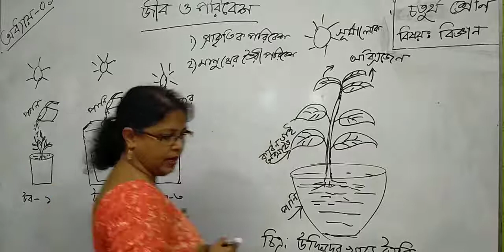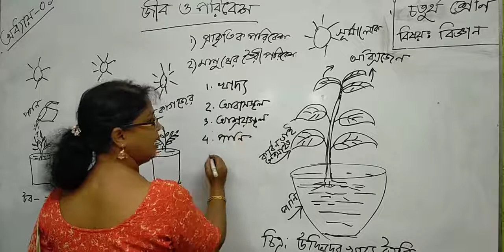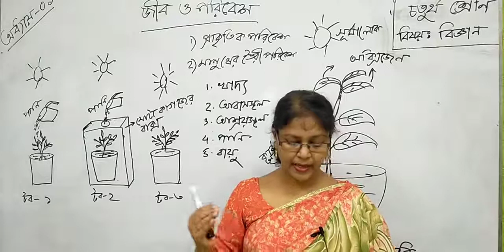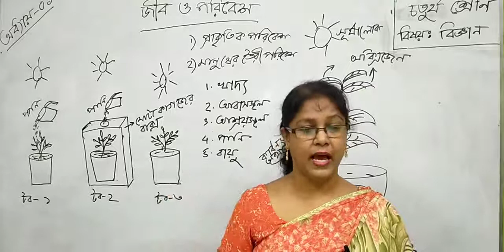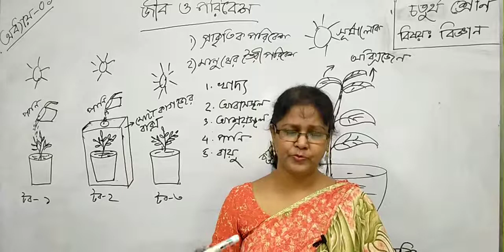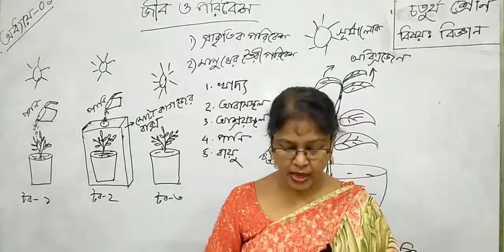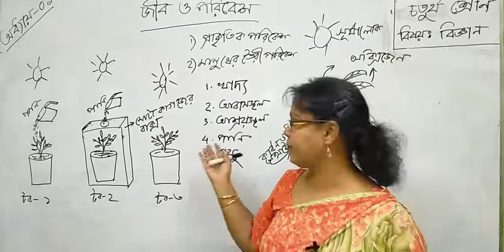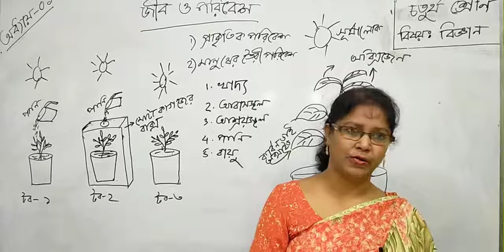Class - 04 | Science | Chapter - 01